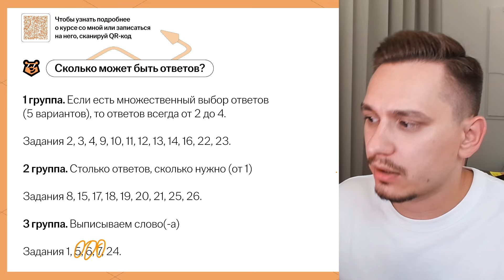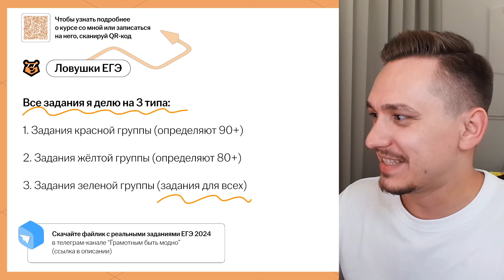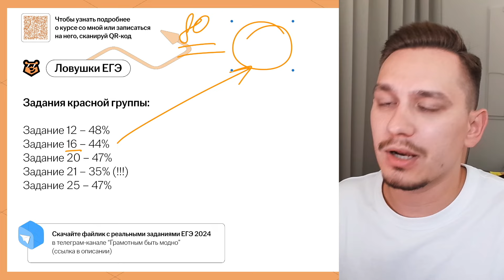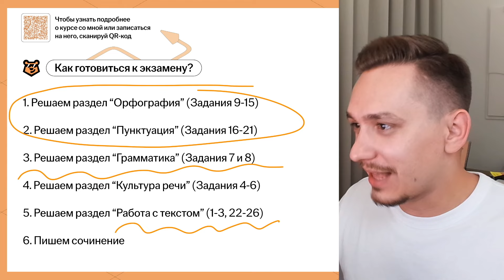Самые легкие задания на ЕГЭ по русскому языку | Умскул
➡️ Забирай бесплатные полезные файлы для подготовки к ЕГЭ по русскому из закрепа в телеграм-канале

👉 В этом видео мы рассмотрим самые легкие задания на ЕГЭ по русскому языку, которые не должны вызывать затруднений. Это поможет вам повысить уверенность в своих силах и лучше подготовиться к экзамену.

Я Александр Долгих, готовлю 11-классников к ЕГЭ по русскому языку в онлайн-школе «Умскул». Я подготовил 1 343 стобалльника, а 15 000+ моих учеников сдали на 90+.

Учу понимать русский язык, а не зубрить 💪

💯 Готовься к ЕГЭ вместе с Умскул уже сейчас, чтобы точно сдать на максимум. Переходи по ссылке, чтобы записаться или задать вопрос

Таймкоды:
00:00:00 Введение
00:00:18 Группы заданий
00:01:53 Рекомендации по заданиям
00:02:42 Ловушки ЕГЭ
00:03:51 Примеры заданий
00:05:42 Задания желтой группы
00:07:55 Подготовка к экзамену
00:10:04 Заключение

❗ Если ты в 10-м классе, тебе поможет моя коллега Мария Вельф — она готовит 10-классников к ЕГЭ